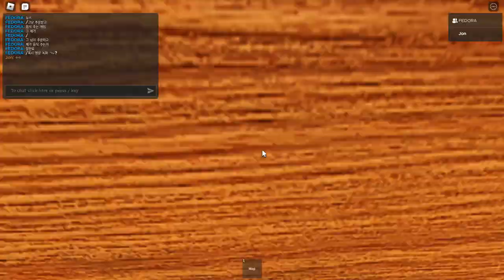I'm Playing The Graveyard Experience - part 1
guest: @ecekhh